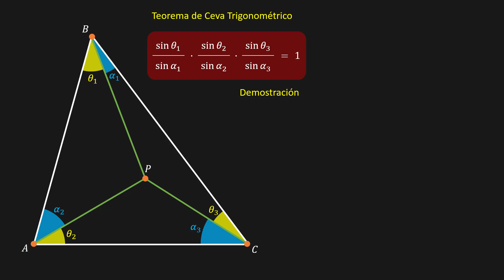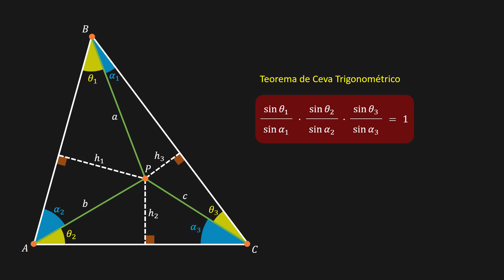Demostración del Teorema de Ceva Trigonométrico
Ya hemos demostrado en el canal el Teorema de Ceva Geométrico, ahora le toca el turno a la versión trigonométrica.